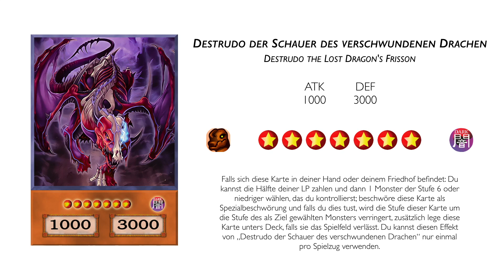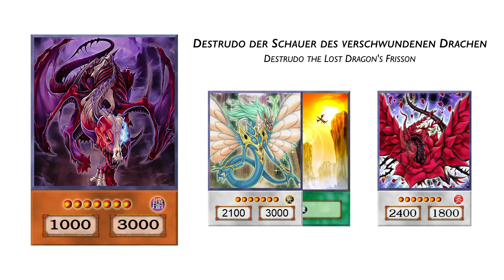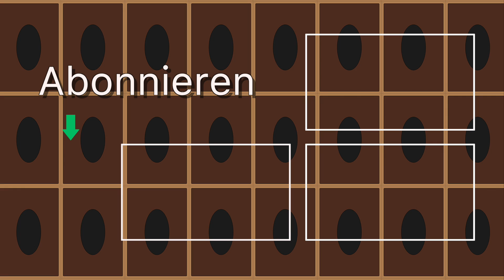Karte der Woche: Destrudo der Schauer des verschwundenen Drachen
Die Karte der Woche.

Musik

Hintergrundmusik:
The Legend of Zelda: Welcome to Hyrule Remix by GlitchxCity

Vielen Dank!